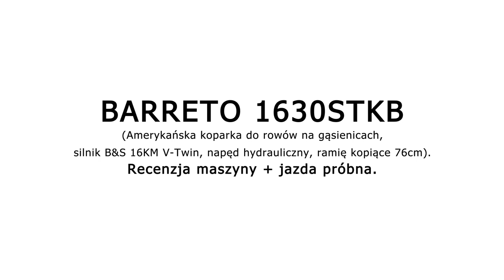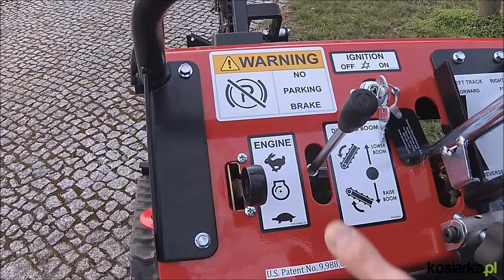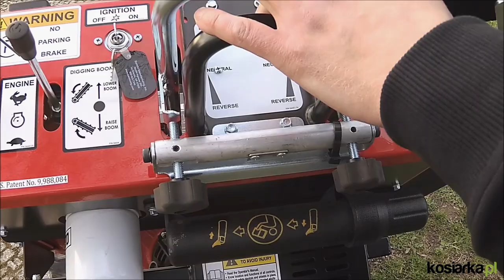Jaka koparka gąsienicowa na wypożyczenie, usługi ? - Zapytaj fachowców o koparki BARRETO.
Firma PROSAT (dystrybutor marki BARRETO na Polskę) prezentuje gąsienicową koparkę do rowów 1630STKB, z napędem hydraulicznym na gąsienice i ramię kopiące. Napędzana silnikiem B&S Vanguard 16KM V-Twin,  łańcuch 76cm typu ComboShark do gleby mieszanej (naprzemiennie zęby kopiące i wybierające). Mocna, wydajna, przystosowana do pracy na nierównym i pochyłym terenie. KOSIARKA.PL zaprasza na film !